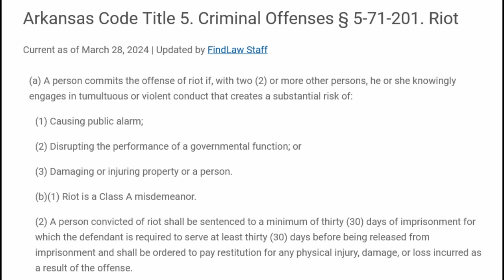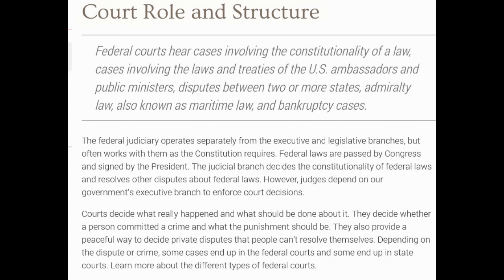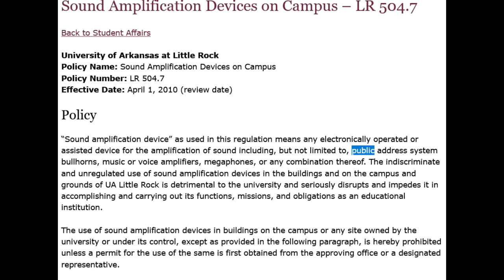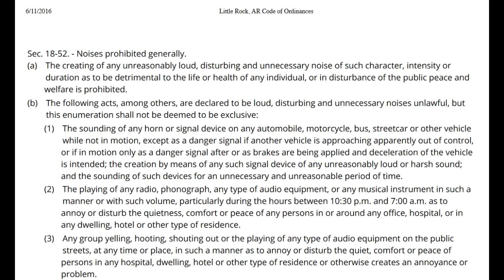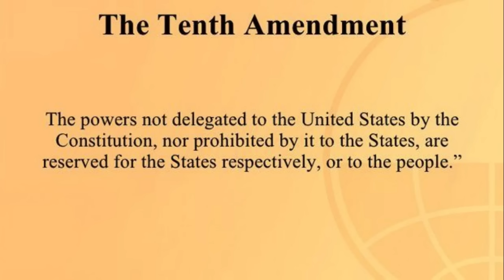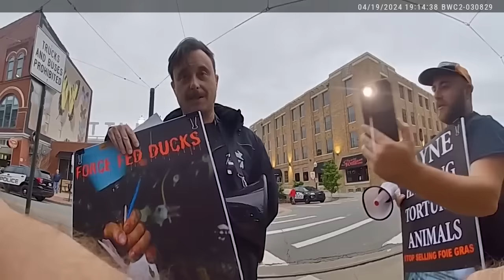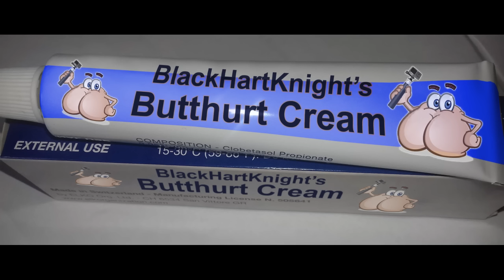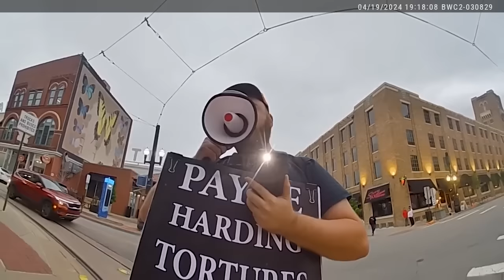A Pair Of Wanna-Be Frauditors Protest Outside a Little Rock Restuarant and One Gets Arrested